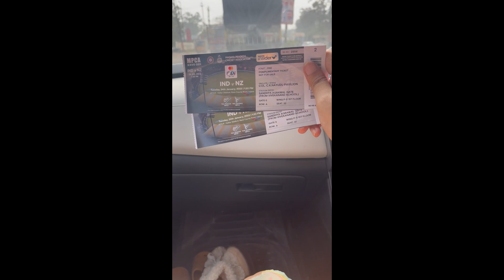I Watched Cricket Match For The First Time | Saw Virat Kohli | Vlog | Anku Sharma